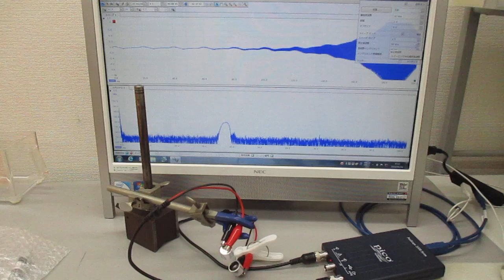空中超音波の基礎実験（超音波システム研究所）